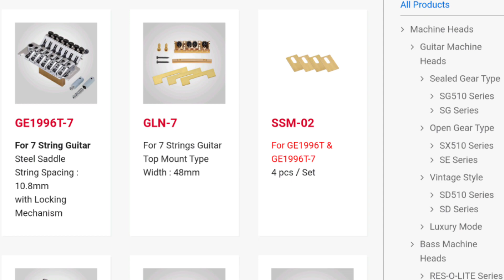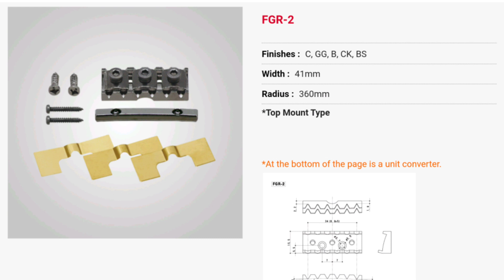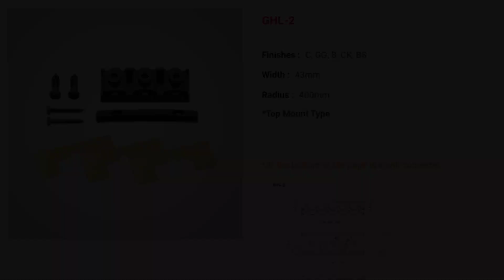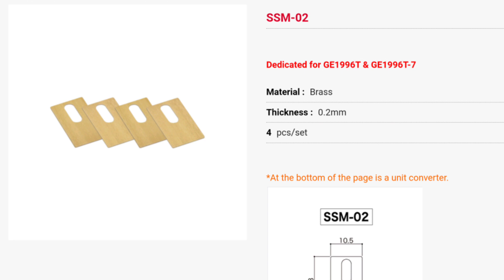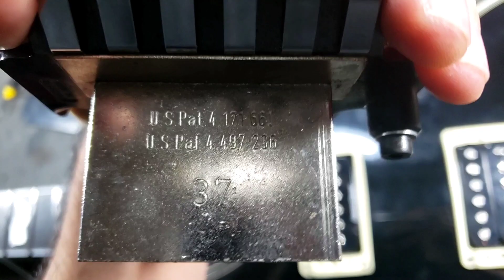Floyd Rose Original - Gotoh GE1996T - Ibanez Lo Pro Edge (Parte 2) | Datos extra y correcciones.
Luego del video anterior sobre OFR - Gotoh GE1996T y Ibanez Lo Pro Edge ) me llegaron muchas preguntas que me hicieron realizar inmediatamente una segunda parte para aclarar varios puntos, espero que les sirva y complemente la información entregada anteriormente.